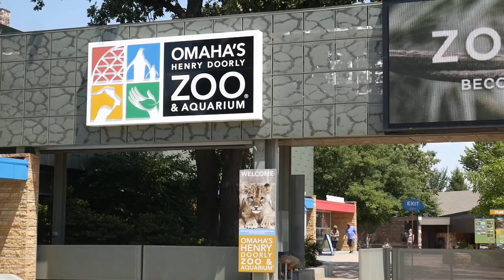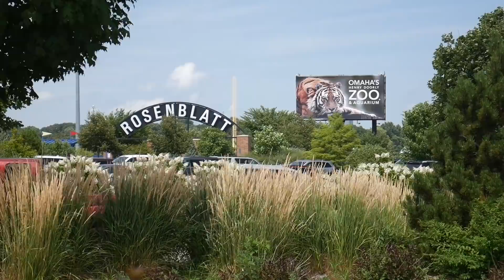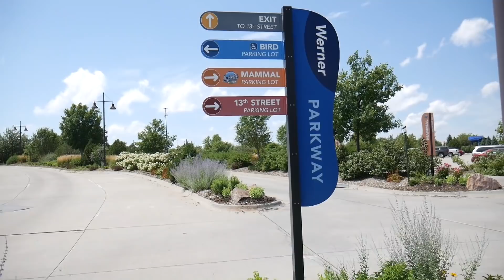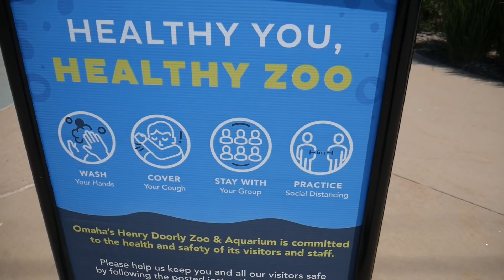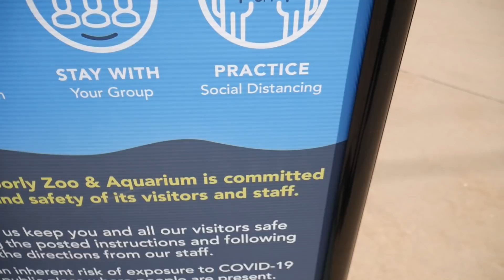Couple Found Dead at the Zoo. What happened to Mike Andersen & Paige Miller?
I tackle the unsolved murders of a couple who were found dead in front of Omaha's Henry Doorly Zoo back in 2010. There deaths remain a huge mystery and of course remains unsolved to this day.